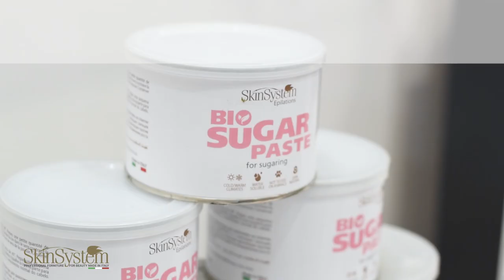TUTORIAL Sugarwax: come fare la ceretta professionale con la pasta di zucchero stepbystep!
TUTORIAL Sugarwax: come fare la ceretta professionale con la pasta di zucchero step by step!
Per un'epilazione indolore, dolce e 100% naturale prova la SUGARPASTE 🍭SkinSystem, 100% madeinitaly.
Non perdertela, acquista subito!!